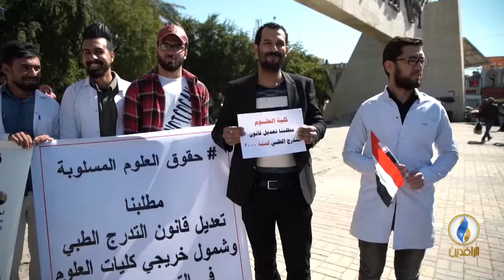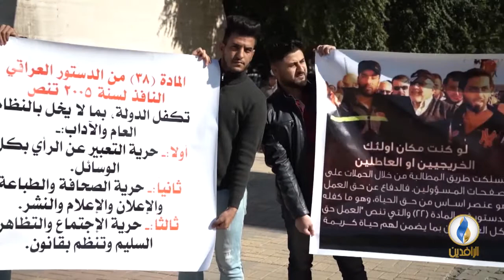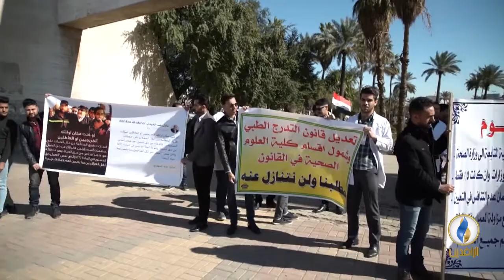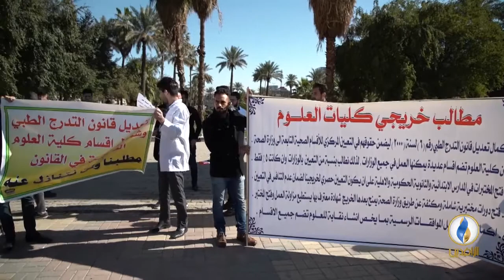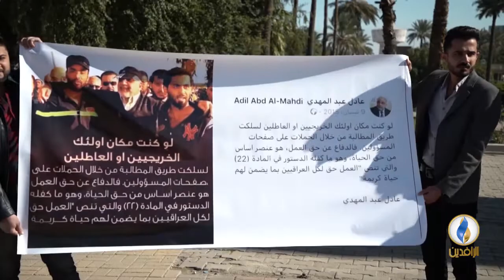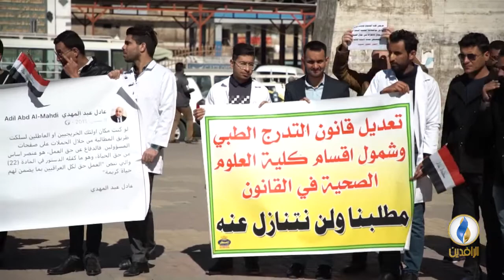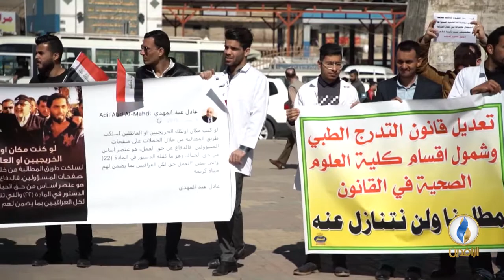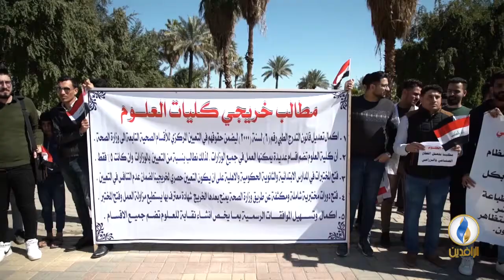مع_الناس | احتجاجات خريجي كلية العلوم بغداد